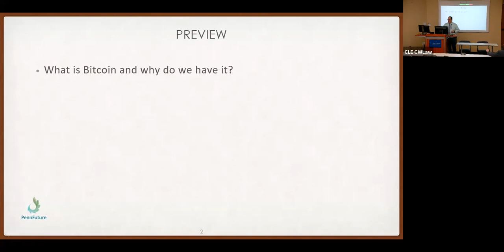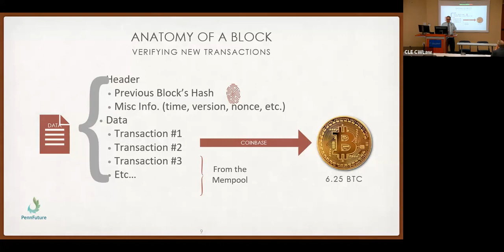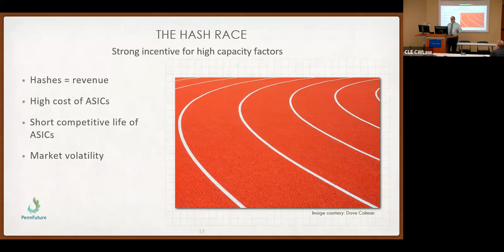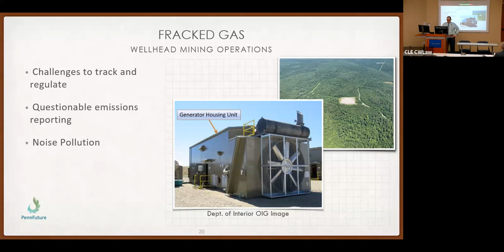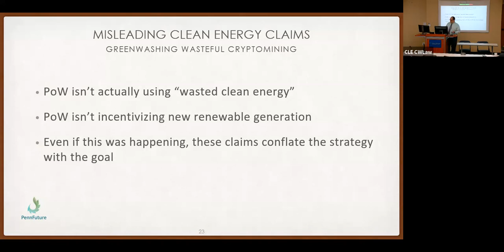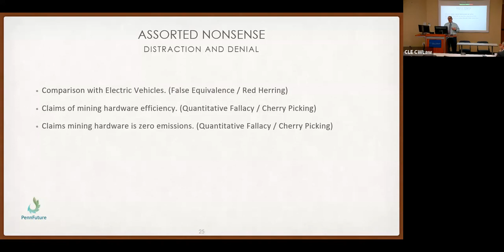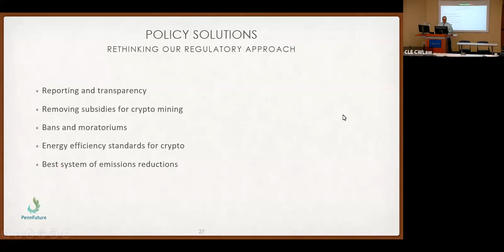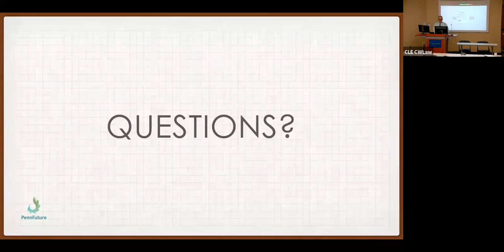Bitcoin, Energy, and Climate in Pennsylvania | Widener Law Commonwealth in Harrisburg, PA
This presentation featured Robert Altenburg, who serves as the director of the PennFuture Energy Center.

Since 2021, energy-hungry Bitcoin mining operations have been locating in Pennsylvania, powered largely by polluting fossil fuels.  This presentation will introduce basic concepts of cryptocurrency and blockchains, explain why wasting energy is part of Bitcoin’s design, and outline what that means for public health and the environment.

Altenburg also discussed what legal and policy tools might be available to address these concerns in an industry that is notoriously difficult to regulate.

He has testified on this topic before the U.S. Senate Subcommittee on Clean Air, Climate, and Nuclear Safety; and has been interviewed by ABC, NBC, The Atlantic, Fortune, Capital & Main, and other media.